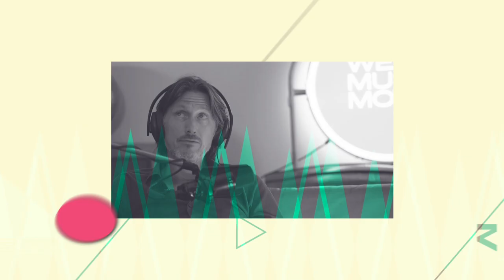Loophole #2 - Gunnar Froh (full episode): becoming 21st-century Bosch, quick pivots, Wunder spirit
Cosmic Cat Group founder Thomas Daiber and co-host Newton Davis sat down with Gunnar Froh to chat about data, mobility, and building company culture. Gunnar is the Co-founder and CEO of Wunder Mobility, a leading software provider in shared and on-demand mobility. Before launching Wunder Mobility, he spent time pondering shared futures as a co-founder of AirBnB's first acquisition and a campus car-sharing platform.

Our conversation with Gunnar focuses on his entrepreneurial journey, highlighting his use of data to develop and act on business model hypotheses.

Topics:

💡 Tracing the contours of Gunnar's entrepreneurial journey

💡 Rapid prototypes, quick pivots, and learning from data

💡 The value of connecting with fellow entrepreneurs and like-minded people

💡 The role of government and operators in a shared, micro-mobility landscape

💡 On becoming a 21st-century Bosch

💡 Building intentional, international teams